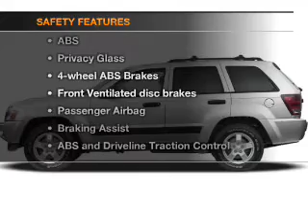2006 Jeep Grand Cherokee - Clearwater FL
Year: 2006
Make: Jeep
Model: Grand Cherokee
Trim: Laredo
Engine: 4.7 liter 8 cylinder 16 valve
Transmission: Automatic
Color: Stone White
Mileage: 97337
Address:
18940 US 19 North